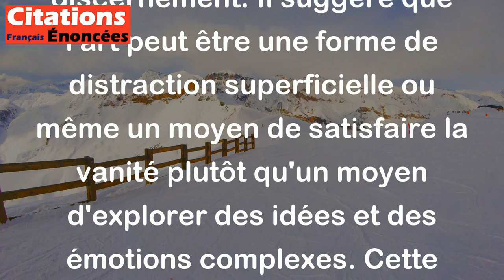L'art est un produit pharmaceutique pour imbéciles. - Francis Picabia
Cette citation de Francis Picabia est une critique de l'art en tant que remède pour les gens qui manquent d'intelligence ou de discernement. Il suggère que l'art peut être une forme de distraction superficielle ou même un moyen de satisfaire la vanité plutôt qu'un moyen d'explorer des idées et des émotions complexes. Cette citation peut également être interprétée comme une critique de la société de consommation qui transforme l'art en marchandise en le commercialisant et en le vendant comme un produit de consommation de masse.